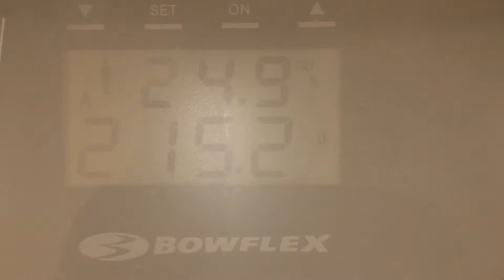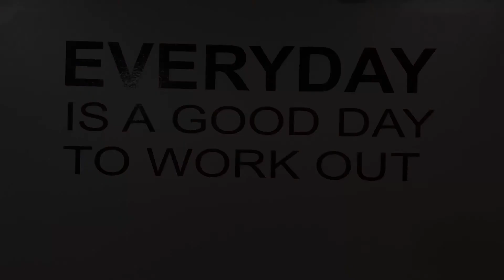Chest and Back - A Day with Dame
All of DameSmiff's music is available for streaming on various platforms!